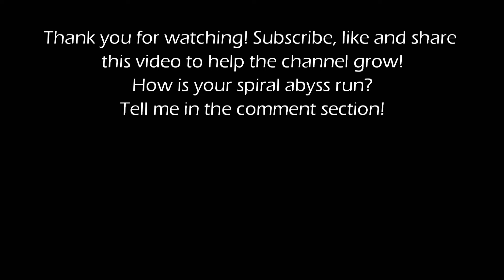NEW Spiral Abyss 3.4 | C1 Heizou Taser & C0 Ganyu Freeze | Floor 12 Full Star Clear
Timestamp
00:00 Chamber 1-1
01:43 Chamber 1-2
03:10 Chamber 2-1
04:35 Chamber 2-2
06:13 Chamber 3-1
07:49 Chamber 3-2
09:26 Build (Pause if it's too fast)

Thank you for anyone who are helping this channel grow. I wish you guys have a wonderful life! Peace!
Terima kasih yang udah bantu channel ini berkembang.  Mau yang nonton, yang subskreb, mau yang ngasih like atau yg ngasih komen di video ini, semoga hari-hari kalian menyenangkan! Salam damai!